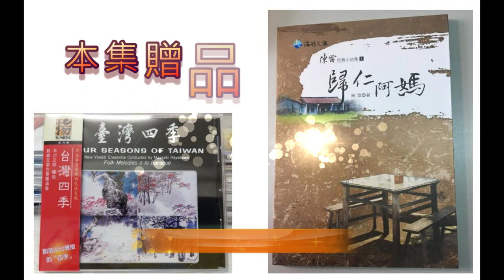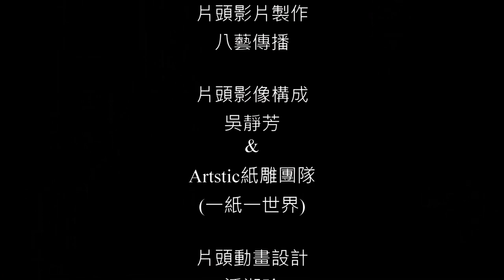第10集 蕭藤村 第三查某囝食命《戀戀曾文溪 台語文學廣播劇系列》(新增台文字幕)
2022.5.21 新增台文字幕，曾譯瑤老師校對，歡迎打開字幕觀賞。(台文以教育部閩南語常用辭典為主)
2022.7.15 感謝韻順唱片延長音樂使用授權至112年6月30日止

播出節目：戀戀曾文溪(台語文學廣播劇共36集)
播出日期：109年7月19日-110年3月21日
播出時間：週日上午10:00-11:10
播出頻道：曾文溪廣播電台FM89.9
指導補助：文化部影視及流行音樂產業局
製作主持：曾文溪廣播電台 / 嘉仕
節目顧問：蕭藤村、施炳華、呂興昌、李承機、黃哲永、韓滿、劉惠蓉

片頭影片製作：八藝傳播
片頭影像構成：吳靜芳&Artstic紙雕團隊(一紙一世界)
片頭動畫設計：潘淑珍
影片製作：曾文溪電台
影片配樂：陳婉菱
音樂提供：上揚唱片《桃花泣血記》《異鄉月夜》《楊三郎：台北上午零時》《鄉土詩情》

圖片來源：國家文化資料庫、Pixabay